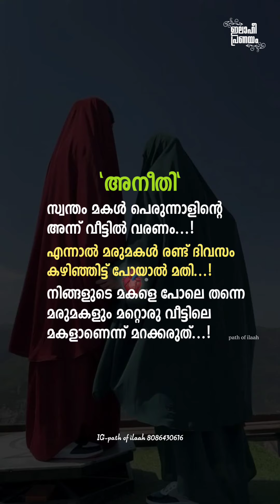ഇതെന്ത് നീതി...?... നിന്റെ മകളെ പോലെ തന്നെ അവളും മറ്റൊരു വീട്ടിലെ മകൾ ആണ്..